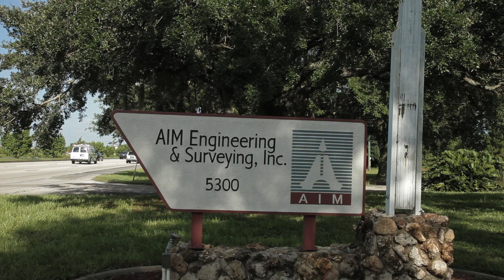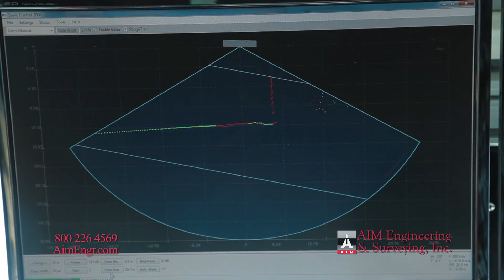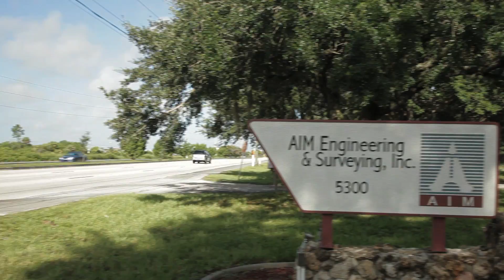Hydrographic Surveying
AIM Engineering & Surveying, Inc. offers hydrographic surveying services that include the measurement and description of features which affect marine construction, dredging, navigation, and beach erosion. Our fleet and survey teams are mobile and able to deploy throughout the southeastern United States and Caribbean.